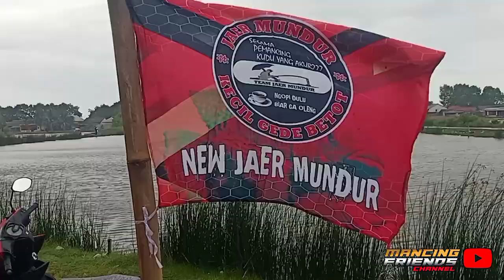MANCING IKAN BANDENG ~ HUT RI KE 77 KOMUNITAS NEW JAER MUNDUR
HALLO FRIENDS...

video kali ini kami bersama komunitas mancing new jaer mundur mengadakan event mancing ikan bandeng dalam rangka hut RI ke 77 di saung rt ade utan gedong cekidot friends

OKE MY FRIENDS...

Semoga video ini bisa menghibur seluruh orang di dunia.
Harapan saya dari channel MANCING FRIENDS ini bisa terus berkembang dan Terimakasih atas segala dukungan nya.
Terima kasih
ALLAH SWT

Salam strike dari bekasi.